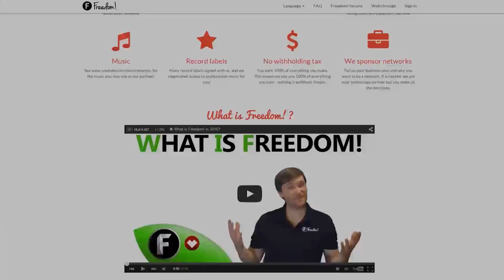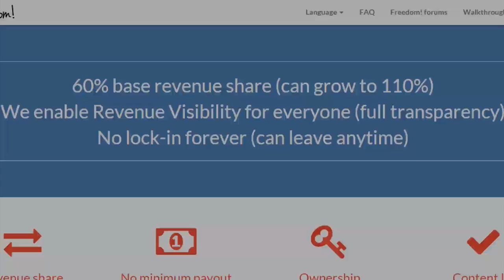★ ROCKET LEAGUE! ➜ Impulse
Rocket League is a cross between a racing and sports game, and it's all action and insanity!

▼ Links

▼ Heartbeat

▼ Freedom!

▼ Music